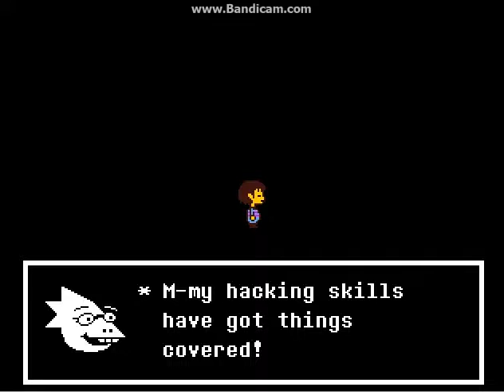Undertale #16-MTT NEWS Live!-No commentary